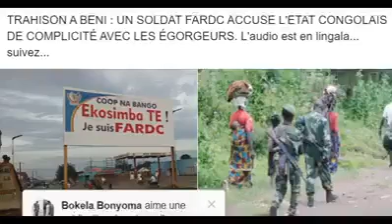Trahison à Beni: un soldat FARDC accuse l'état congolais de complicité avec ADF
Mon pays va mal!!! Je pleure Beni